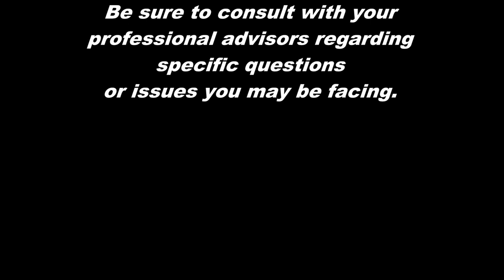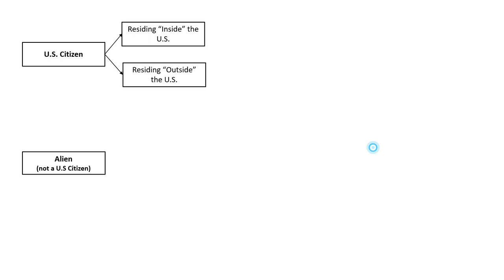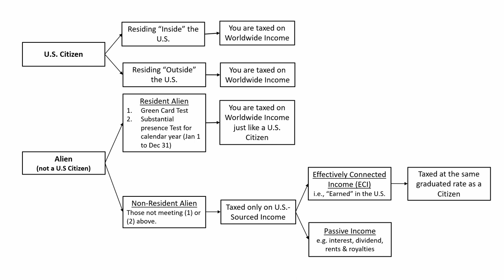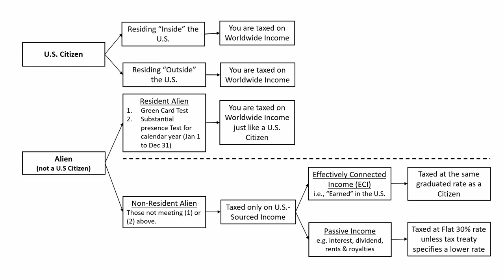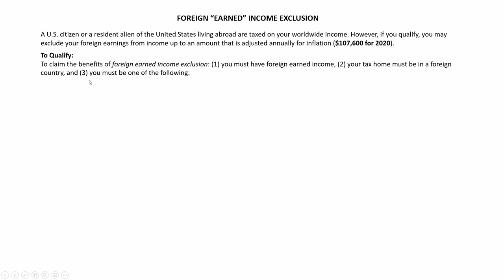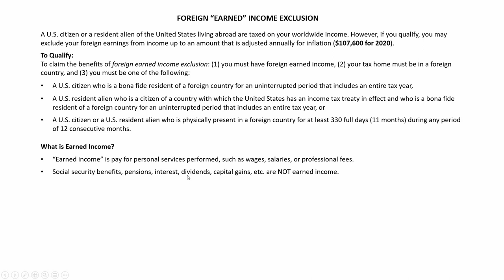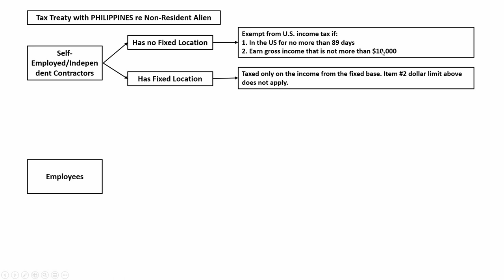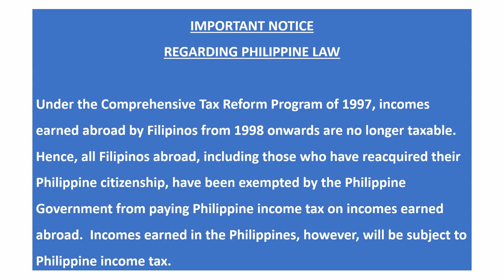Do retirees have to pay US Taxes when overseas? [Bonus: Will I receive Social Security Benefits?]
Philippine Retirement and Travels

Do you need to file U.S. tax return or pay taxes when you are overseas for retirement? What are the requirements? How about if you are a Resident (not a Citizen) of the United States?  What are your filing obligations as far as Income Tax is concern? Will I receive Social Security Benefits if I’m living in the Philippines (or Overseas)? Get answers to these questions!